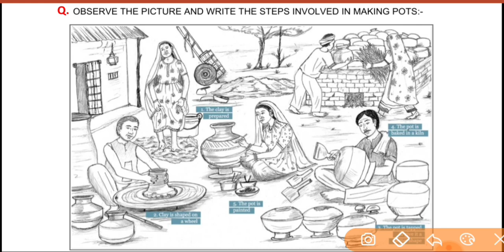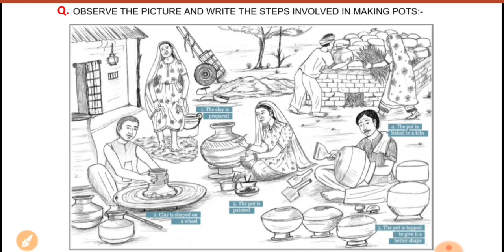EVS - III | Ch - Making Pots | PART - 3 |Topic : Process of making pot.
Welcome to VIBRANT ONLINE CLASSES...

Let's Learn...

IV Maths(NCERT)...👆

All chapters. Topic wise.

V Maths(NCERT)...👆

III EVS(NCERT)...👆